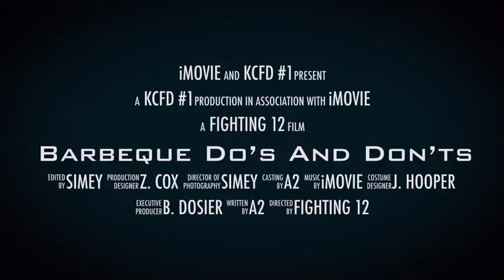BBQ Safety - Trailer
BBQ Safety Trailer created by Captain Randy Simonson and presented by KCFD1 A-Shift, Station 2 crew for Fire Prevention Week 2020.